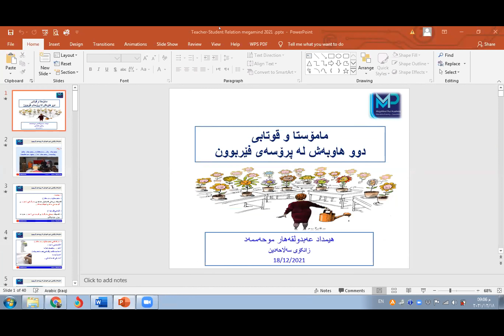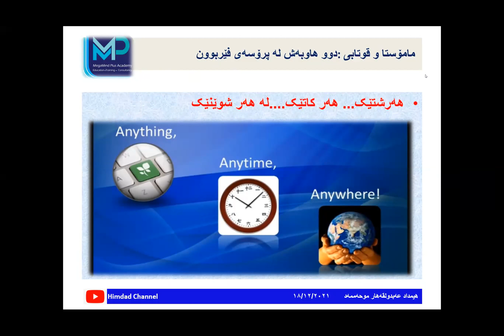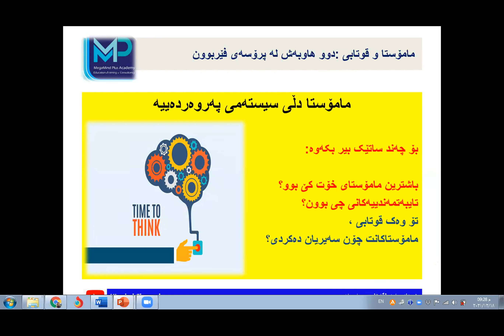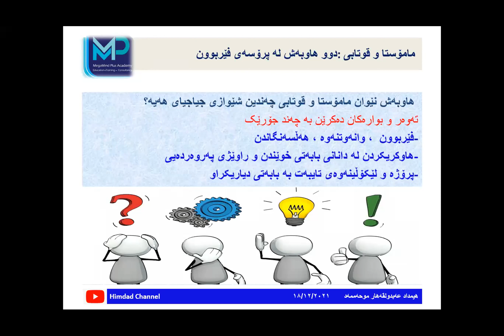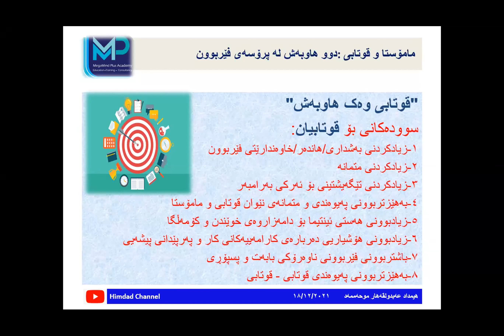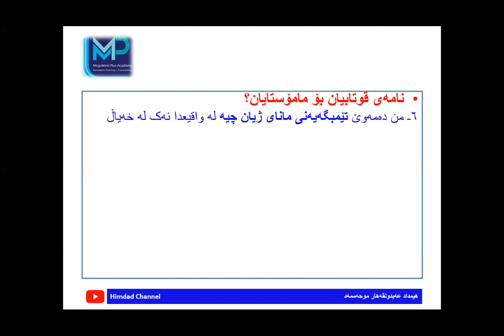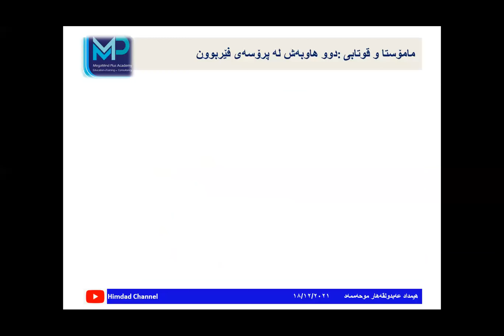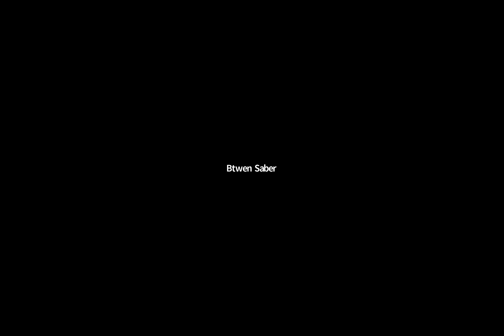مامۆستا و قوتابی وەک دوو هاوبەش -Teachers and Students as Partners in the Learning Process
ئەکادیمیای مێگامایند پلەس بۆ پەروەردە و ڕاهێنان و ڕاوێژکاریی وێبینارێک لەبارەی  ' مامۆستا و قوتابی وەک دوو هاوبەش لە پرۆسەی فێربوون'       ڕێکخست بۆ بەرێز پ.د.هیمداد عبدالقهار محمد / مامۆستا لە زانکۆی سەڵاحەدین . لە  وێبینارەکەدا جگە لە ناساندن و پێشەکی ، باس لەم تەوەرانە کرا:
١- رۆڵی مامۆستا  لە سەردەمی ئێستا
٢-ڕۆڵی قوتابی لە پرۆسەی فێربوون
٣-سروشتی پەیوەندی  دروست لە نێوان مامۆستا و قوتابی
٤-داواکاری مامۆستایان لە قوتابیان
٥-داواکاری قوتابیان لە مامۆستایان
٦-گفتوگۆ و پرسیار و وەڵام